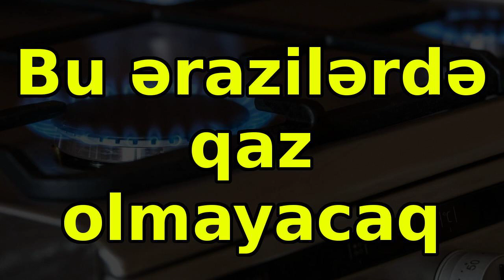Bu ərazilərdə qaz olmayacaq, əsas xəbərlər son xeberler